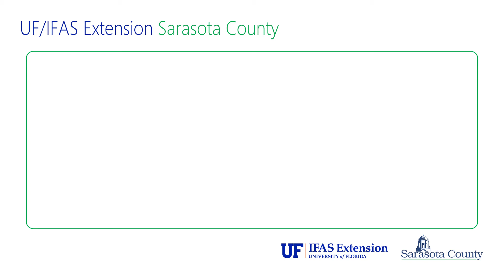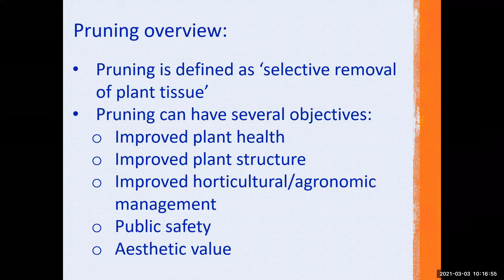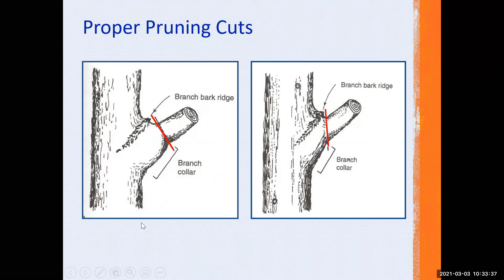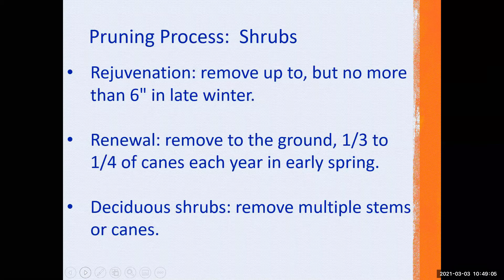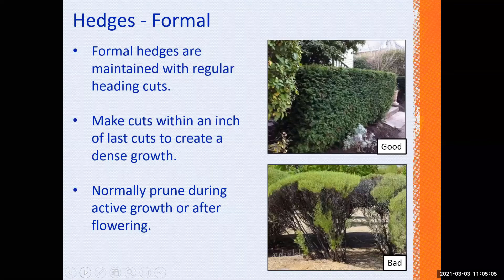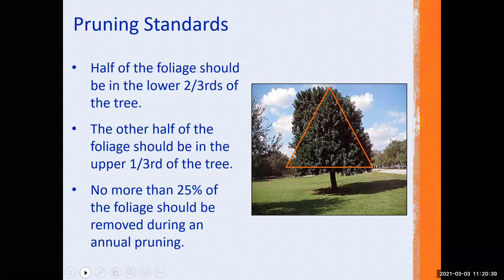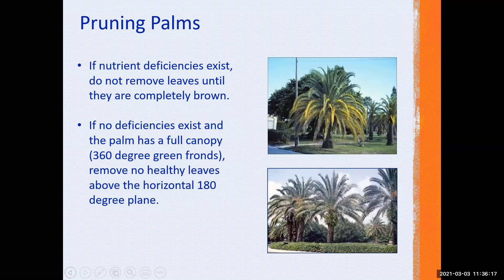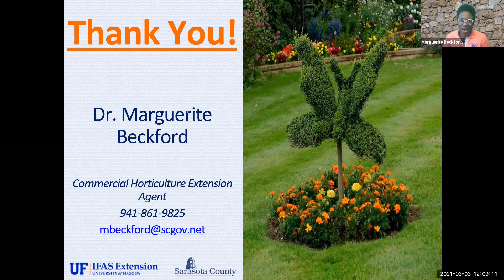Pruning: Simple Solutions (webinar)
Avoid the pitfalls of pruning, with tips and techniques that make the process simple and straightforward.